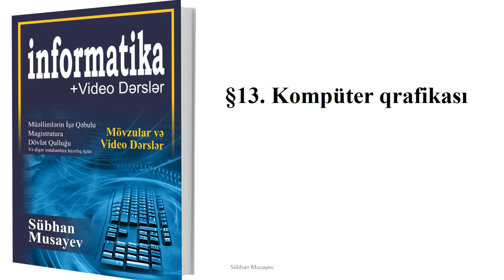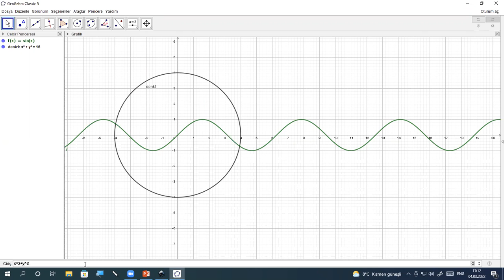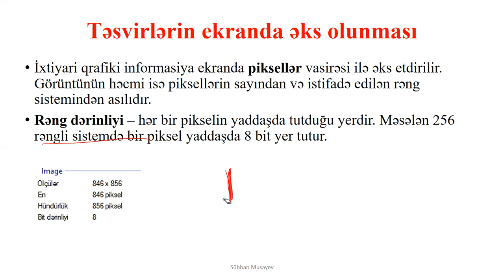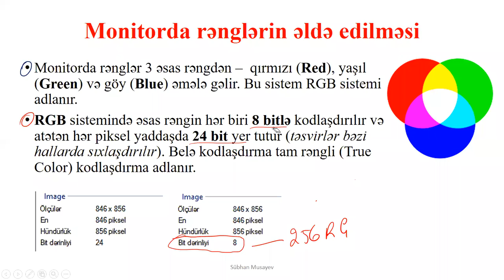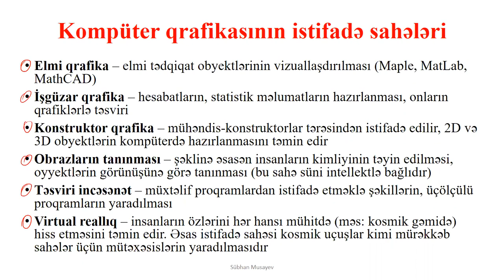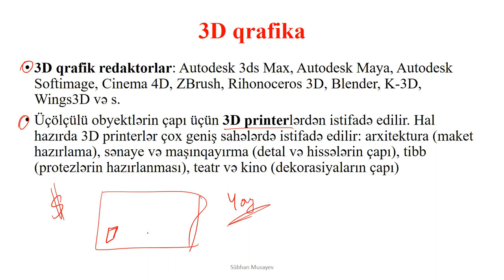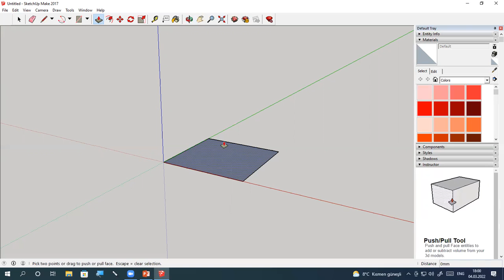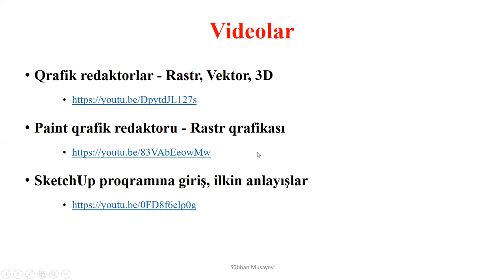§13. Kompüter qrafikası